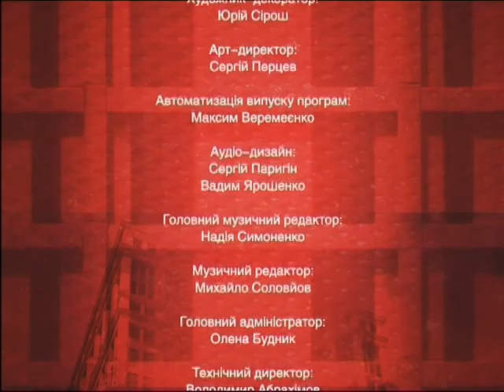"Вольности Вольновой" - Алан Бадоєв